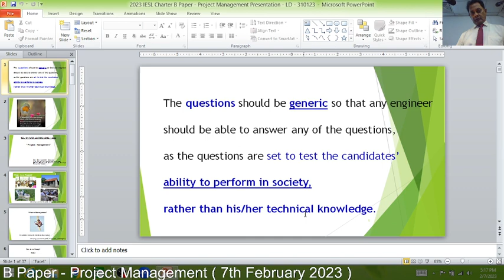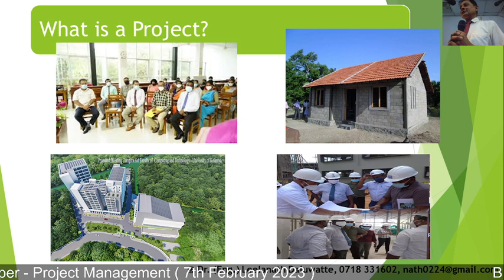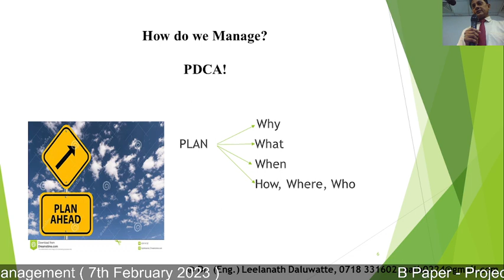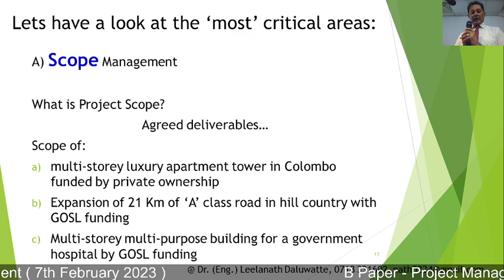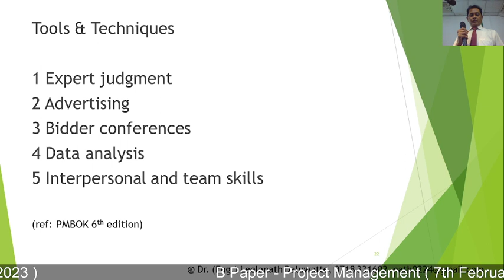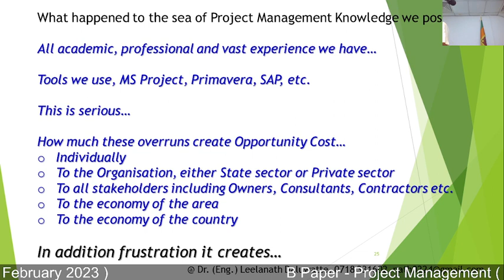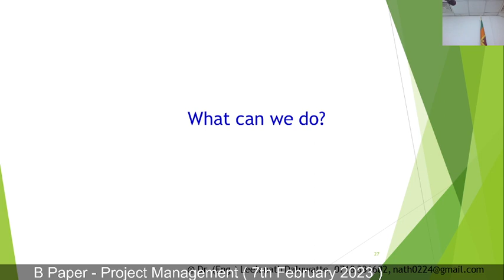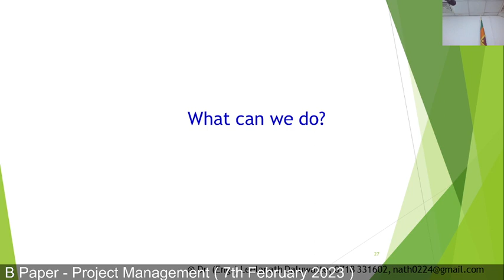Project Management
Eng.(Dr.) Leelanath Daluwatta